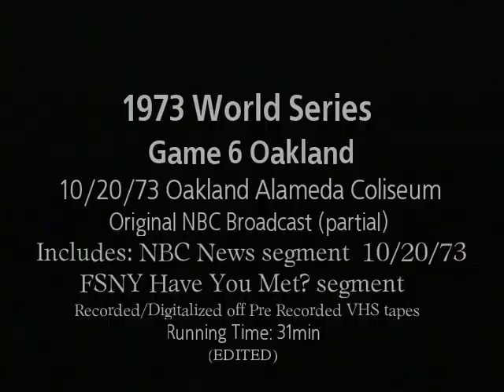1973 World Series Game 6 OAKLAND 10/20/73 Original NBC Broadcast (partial)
Recent Restoration/Remastered of game 6 of the 1973 World Series recorded and Digitalized off two pre-recorded VHS tapes for the most complete and best quality of the two sources ive had in my archives since the mid 90s the Original NBC Broadcast with Curt Gowdy, Monte Moore and Tony Kubek from Shea Stadium.
Bits and pieces of this game in this partial broadcast more of a play by play highlight reel. the images were enhanced with some frame rate and color corrections and a cleaned up new audio track of the broadcast was added in post.
Tom Seaver for New York and Jim Catfish Hunter for Oakland are you game starters as the Mets come to Oakland with a 3-2 game lead in the series.
Also includes NBC News segment 10/20/73 with game 6 highlights.
and includes FSNY segment 'Have you Met?" with Felix Millan